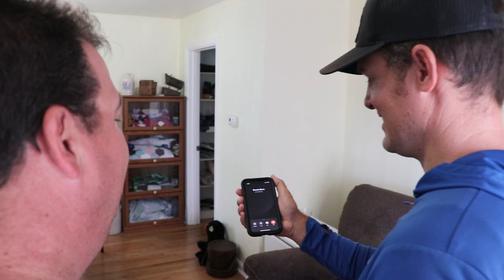I Should NOT Have Landed this Pier MONSTER! Insane Battle!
Looking to buy or sell a house in Florida?

4051 Barrancas Ave. ste G
PMB 287